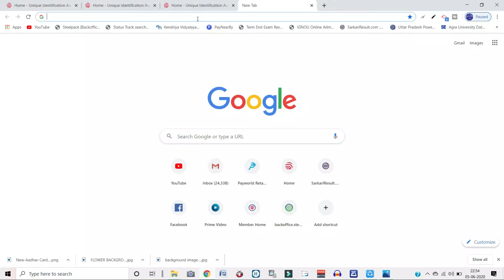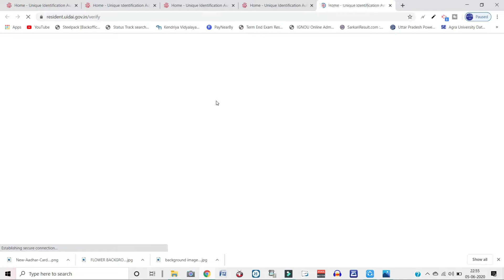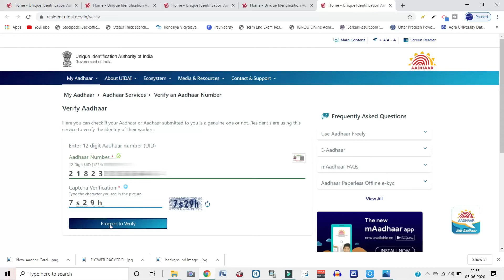How to verify aadhar card I how to verify your mobile number registered with aadhar card I Aadhar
How to verify aadhar card I how to verify your mobile number registered with aadhar card I Aadhar,  Verify aadhar online ,verify aadhar card online,
Dear friend is vedio me maine apko step by step bataya h ki kaise aap apna aadhar online verify kar sakate h aur kaun sa mobile no link h ye bhi pata kar sakte h
thanks